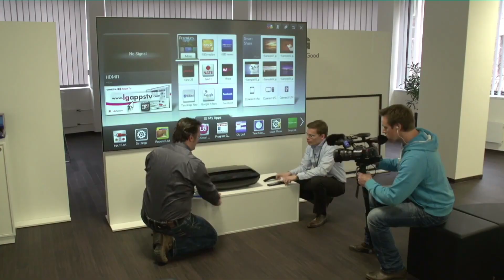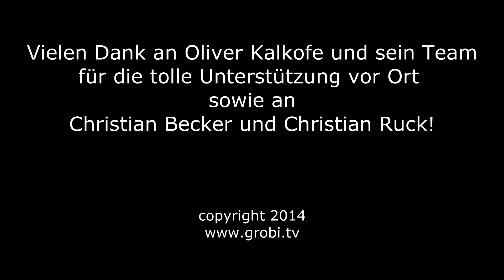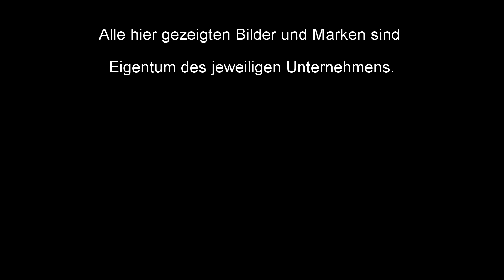Interview mit OLIVER KALKOFE zum Zustand des deutschen Fernsehens - hart aber herzlich!!!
Über den Zustand und die Qualität des deutschen Fernsehens haben sich schon viele vermeintliche Experten geäußert. Für uns gibt es aber nur einen wirklichen Experten -- und der heißt OLIVER KALKOFE.

Er bringt es wie kein anderer auf den Punkt! Unter anderem präsentiert er in seiner Sendung KALKOFES MATTSCHEIBE die Abgründe der deutschen Fernsehunterhaltung. Wir hatten nun Gelegenheit, OLIVER KALKOFE und sein Team während der Dreharbeiten zu einer neuen Folge MATTSCHEIBE zu besuchen. Dabei hat sich auch die Möglichkeit ergeben, OLIVER KALKOFE zu interviewen und ihn unter anderem zu seiner Meinung zum aktuellen Zustand der deutschen Fernsehlandschaft zu befragen.

Wir versprechen Ihnen 20 unterhaltsame Minuten mit dem Meister der deutschen Fernsehkritik!

Natürlich bringen wir noch einen 2. Teil mit weiteren exklusiven Einblicken in die Dreharbeiten von KALKOFES MATTSCHEIBE.

Ihr GROBI.TV TEAM

GROBI.TV können Sie nicht nur auf YouTube sehen. Es gibt viele weitere Möglichkeiten, wie unseren PODCAST Kanal, unsere GROBI.TV APP, WATCHMI und seit neuestem auch die TV.DIGITAL APP.

Ihr GROBI.TV Team

Installieren Sie sich doch auch direkt unsere APPs für Ihr Smartphone.